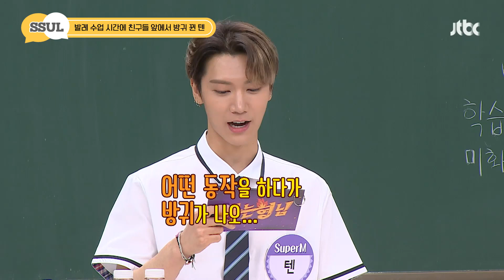[아형📢썰] "뭔가 나오겠다.." 텐(TEN), 발레 수업 시간에 친구들 앞에서 방귀 뀐 SSUL 아는형님 | JTBC 200829 방송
처음 하는 발레 수업 시간
여자 친구들이 많아 민망했던 텐

발레 동작하면서 친구들 앞에서
방귀💨 뀌어버린 민망한 에피소드